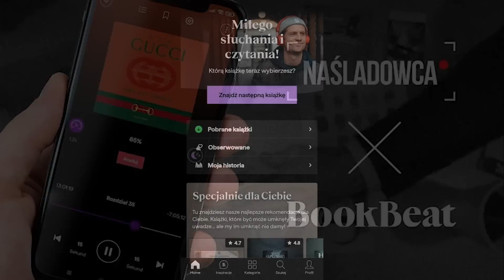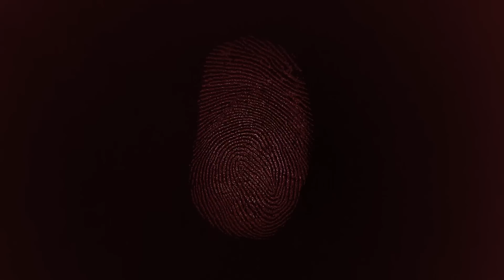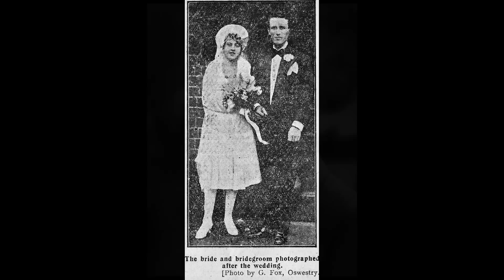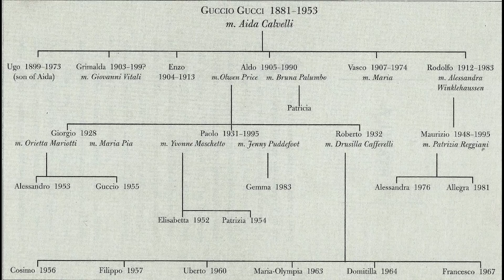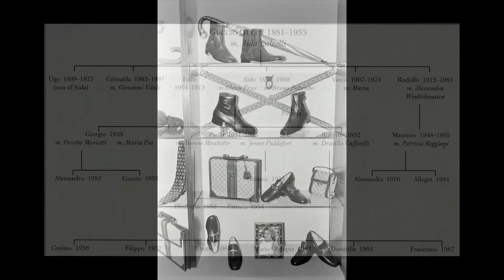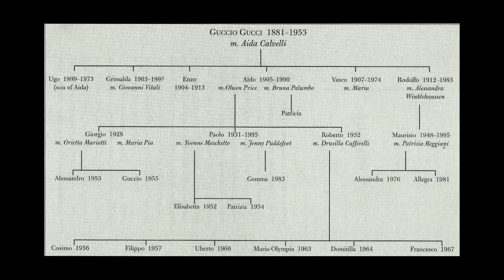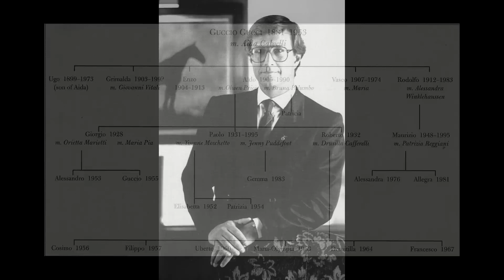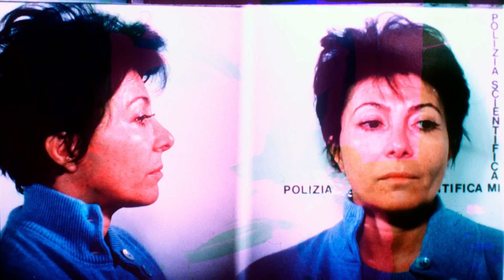#116 Zbrodnia w Domu Gucci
Partnerem dzisiejszego odcinka jest aplikacja do słuchania audiobooków i czytania e-booków BookBeat.
Z kodem NASLADOWCA (pisanym bez polskich znaków) możecie korzystać z  biblioteki aplikacji przez 30 dni za darmo i bez limitu.

ŻRÓDŁA: Dom Gucci. Potęga mody, szaleństwo pieniędzy, gorycz upadku Sara Gay-Forden